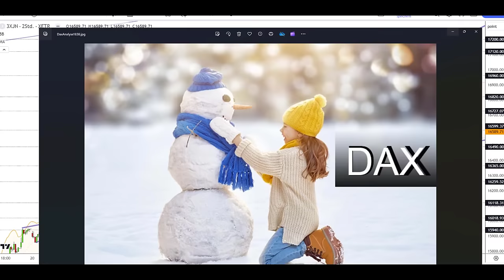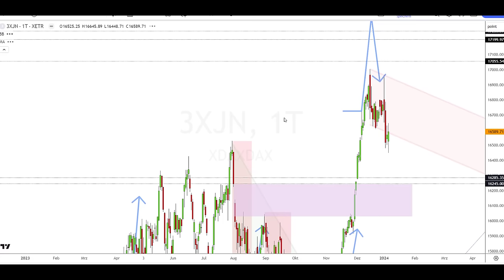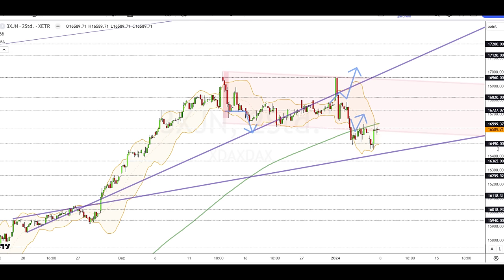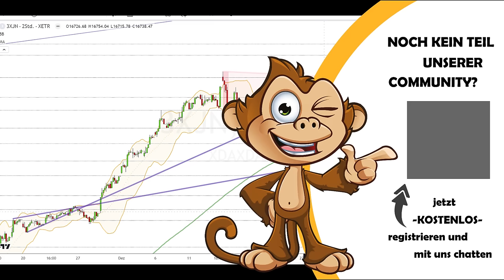Dax Analyse 08.01.2024